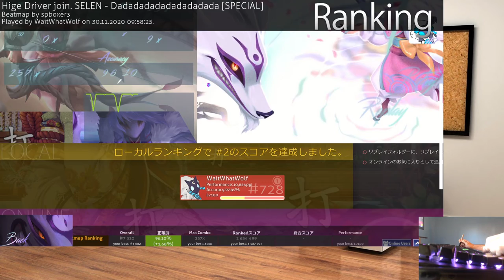DADADADADADADADADADADA but I singletap the ENTIRETY of it.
DADADADADADADADADADADA, more like, BRRRRRRRRRRRRRRRRRRRR

Aiming is really hard like this, mainly because you need to focus on tapping as well as reading and aiming simultaneously...basically, don't do it.

Skin (cursor inside Cursor First folder)